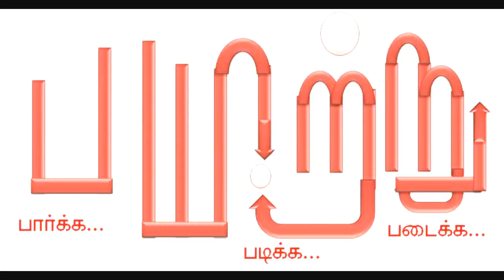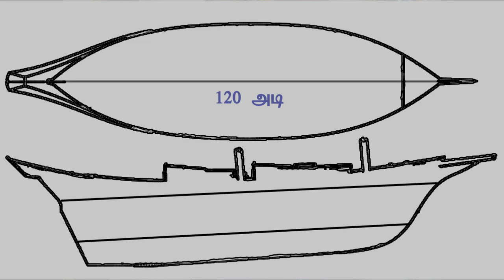கி.மு.2500ல் எகிப்தோடு வணிகம் செய்த தமிழர்கள்! | தமிழர் அறிவியல் தொடர். பகுதி 4 Mannar mannan speech